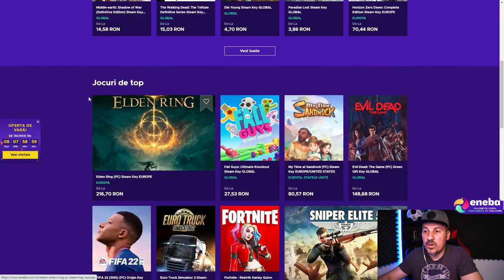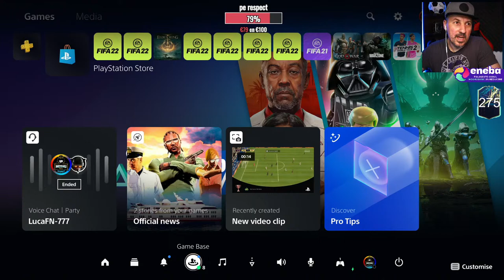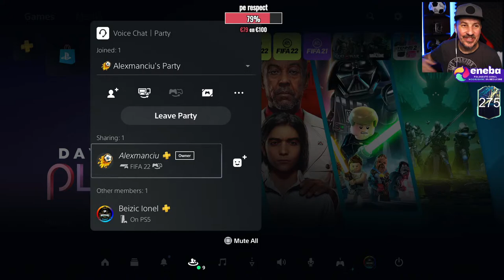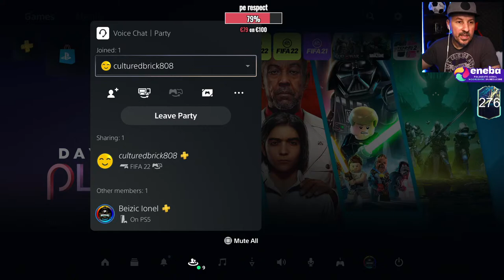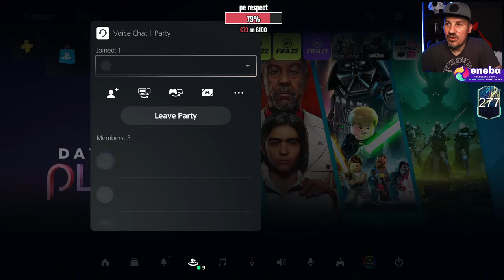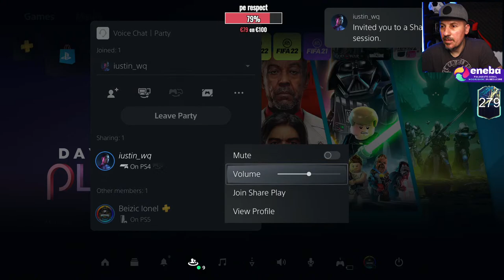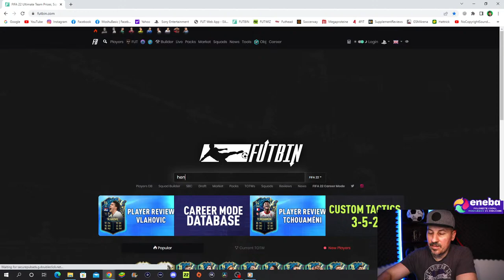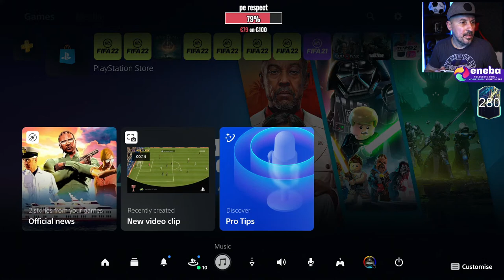HERE WE GO! TCHOUAMENI SEMNEAZA CU REAL MADRID/ LEAO IN PACKURI?!/ HAI ROMANIA!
*ENEBA.com - un loc incredibil pentru a cumpara jocuri (PS4, Xbox, PC)!
*Cumpara gift cards Romania la cel mai bun pret.

*Promo: donatie 5€
*Review: donatie 2€ (sau membru)

Multumesc pentru 26.000 de abonati !!! Suntem o mana de centurii, pana la o cohorta miliariae mai avem de tras .
FIFA 22 la felul principal :)
Dar bagam si PES, COD, BATTLEFIELD, RED DEAD REDEMPTION II , ELDEN RING, PUBG ... ceva INDIE GAMES :)